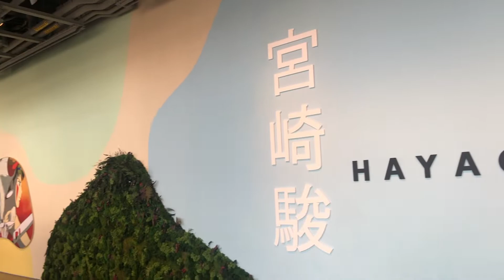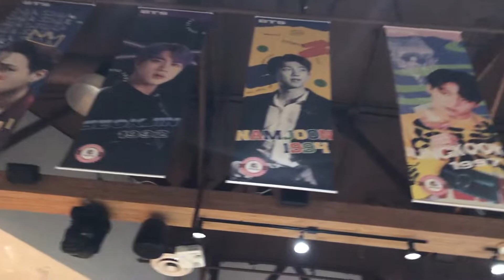MY FIRST BTS CONCERT | PERMISSION TO DANCE ON STAGE LA & other LA things :)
- Trivia: Love by BTS
- A Supplementary Story: You Never Walk Alone by BTS